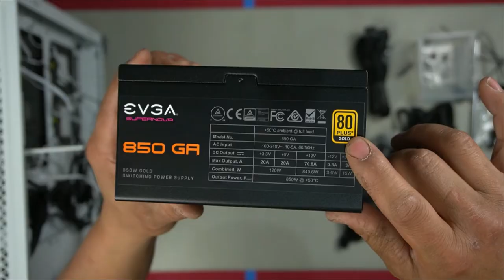mid to high end gaming pc corsair 4000D/rtx 3080ti/32gb 3600/r9 5900x/850w psu/x570 wifi bt/360 aio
parts in build

case corsair 4000d mid tower white
listing worldwide
AUD choose from black or white and 5000 and 7000 series options
US white
Corsair 4000D Airflow CC9011200-WW Black Steel Plastic Tempered Glass ATX
AUS white
AUS black

mobo gigabyte aorus elite wifi x570 atx am4
US GIGABYTE X570S AORUS Elite AX (AMD Ryzen 3000/ X570S/ PCIe 4.0/ SATA 6Gb/s/USB 3.1/ ATX/Gaming Motherboard)
AUS GIGABYTE X570S Aorus Elite AX AMD Ryzen AM4 ATX Motherboard, Black
US x570 aorus elite wifi
x570s options mitx form etc choose from selections
x570 pro wifi
x570 aorus elite wifi

used tray version immaculate condition worth checking out
new tray version with tiny flaws , doesnot affect functionality at all
new tray version

cooler master master liquid ml360L V2 argb white edition
AUS white
AUS white
AUS cheapest in aus thus far
AUS 240l white

ram corsair vengeance pro rgb ram  32gb 16gb x 2 3600mhz
16gb total white
various options
single stick options
white 3200mhz 32gb 16 x 2

gpu gigabyte eagle rtx 3080ti 12gb
AUS $1499
AUS take advantage of offers and discounts u can get up to 100 to 200 off

psu evga 850 GA 850w gold 80+
US 1 item only (might be sold by the time you check it out

ssd crucial p1 1tb m.2 nvme
P2 similar performance

ssd crucial bx500 1tb 2.5"
AUS $90 great price hurry while stocks last
timetec similar performance just diff brand name
2tb version

x3 uphere white 120mm fans
uphere argb fan hub 5v3pin x9 ports + pwm
best deal 5-pack
6 pack
a little different style $35 3-pack
best value 6 pack
black 6-pack

EZYFAB DIY brand similar style and performance

PLEASE NOTE